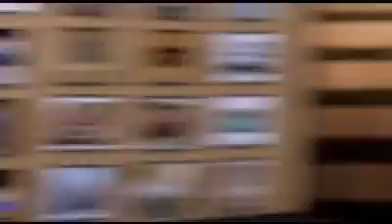Pitch Perfect featurette - Bellas vs. Trebles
Pitch Perfect on Blu-ray and DVD.

April 2013.